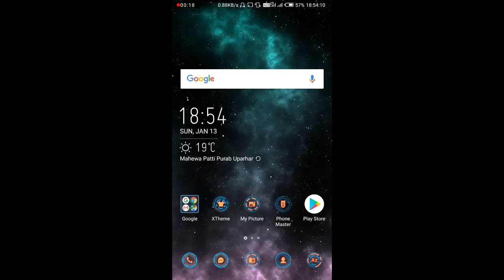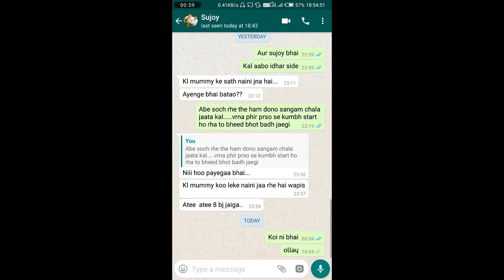Whatsapp par bheje ulta👉ɐʇƖn message || How to send flipped text on whatsapp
Hey guys today i wiil teach you how to send flipped message on whatsapp. enjoy the video

Hey Friends You are Watching Tech Shaders Youtube Channel. Our channel is totally base on technology and science.
KEEP SUPPORTING!!!

flip text

flip text upside down in word

mirror text

fliptext whatsapp

reverse text in word

backwards letters copy and paste

upside down ^ symbol

how to make upside down letters on computer